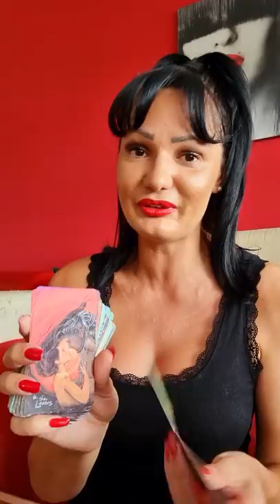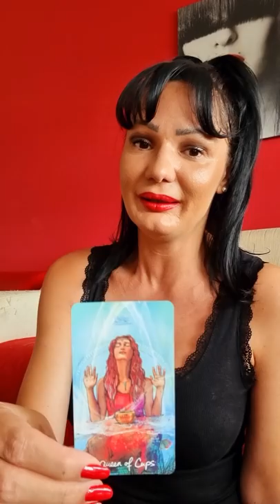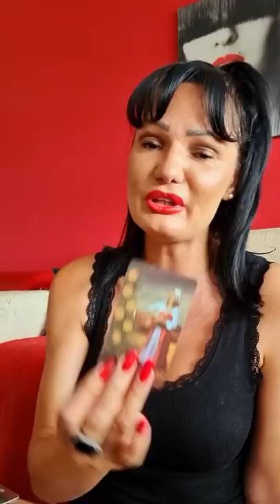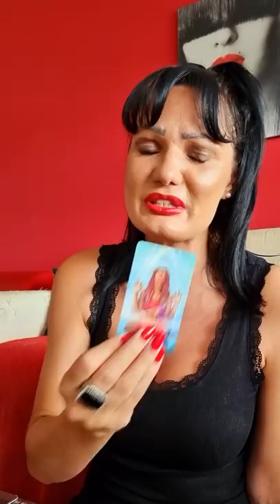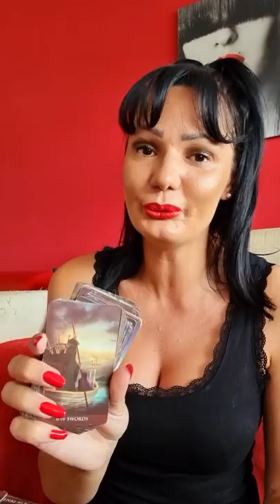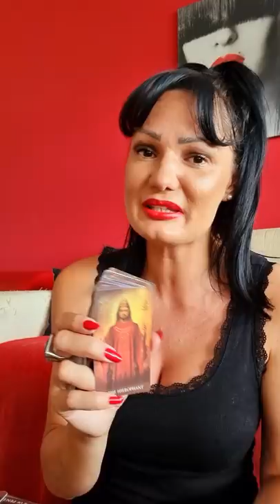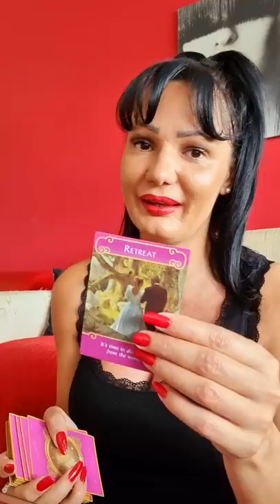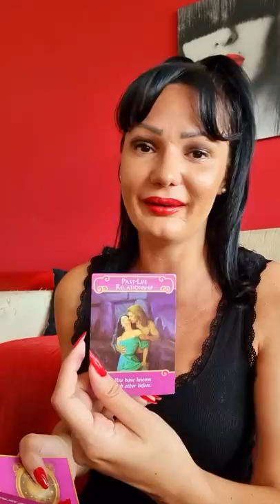ZELIM "PRAVU" STVAR!!!👌🥂❤💋💃 Zamalo osobno bezvremensko tarot citanje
Stasa